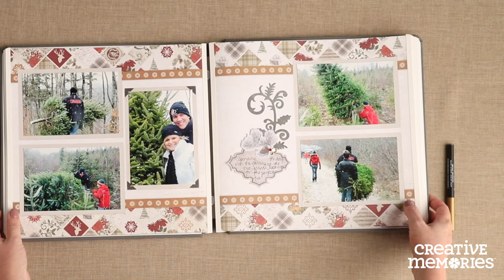Christmas Photo Album Gift Box by Creative Memories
This year, give the gift of memories with the Christmas Gift Box Photo Album Kit. Share joy under the tree with this complete scrapbook album kit and provide a newbie with a simple and approachable way to start saving memories.

The Christmas Gift Box includes a 12x12 Christmas Fast2Fab™ Scrapbook Album that includes predesigned and preprinted pages decorated with vintage inspired Christmas pages. The bookcloth cover features a shimmering gold and red foil design with poinsettias and a chickadee. We've matched the album with Christmas scrapbook embellishments which includes Christmas trees, holiday stamps, decorative lace and much more. We've topped it off with a Creative Memories Tape Runner and gold scrapbooking pen to make sure that this scrapbook gift has everything the recipient needs to get started.

On Christmas day, watch as they open this high-quality gift box and lift up the soft gray ribbon to reveal their Christmas scrapbook album with complementary Christmas embellishments. As they add family photos to each page, they'll thank you for helping them save these precious memories in a treasured place.

-Includes a complete scrapbook album kit including a Christmas Past 12x12 Fast2Fab™ Scrapbook Album with predesigned pages, Christmas Past Scrapbook Embellishments, Creative Memories Tape Runner and scrapbook pen
-  Steel gray album cover features a gold and red foil Christmas poinsettia and chickadee design
-16 preprinted Fast2Fab™ scrapbook pages make it easy for a Scrapbook beginner to create an album
- Embellishments include 40 die cut shapes and 40 pearl gems. Shapes include Christmas trees, reindeer, vintage stamps, poinsettias, Christmas bells, snowflakes, santas and much more.
- Scrapbook Pen is a photo safe pen with pigment-based, bleed-resistant inks
- Easy-to-use tape runner includes 34 feet of adhesive in a durable, smooth dispenser